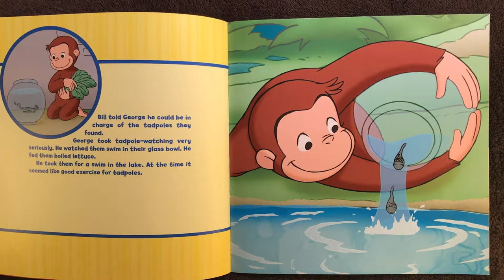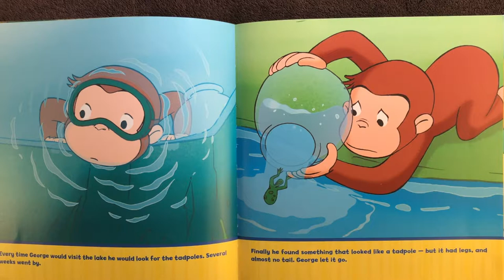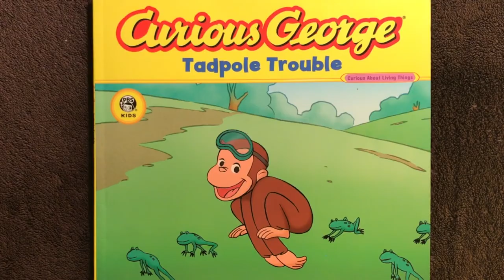Curious George Tadpole Trouble - Books for Kids Read Aloud!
This is a read along/read aloud story time of Curious George Tadpole Trouble - READ ALOUD Books for Children

♡  Curious George Tadpole Trouble - READ ALOUD Books for Children Narrated by Jazzy Siebert at Little Cozy Nook

Curious George’s friend Bill has put him in charge of several tadpoles. George sends the tadpoles for a nice swim in the lagoon, but to his dismay, the tadpoles don’t return! ...